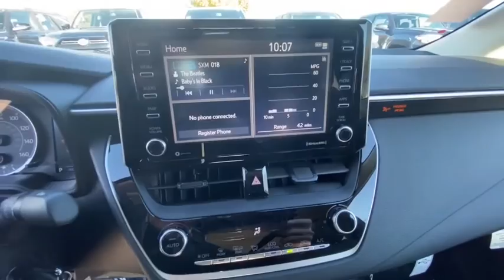2021 Toyota Corolla Northern California, Redding, Sacramento, Red Bluff, Chico, CA MP173420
White New 2021 Toyota Corolla available in Northern California at  Lithia Toyota of Redding. Servicing the Redding, Sacramento, Red Bluff, Chico, CA area.
2021 Toyota Corolla LE CVT - Stock#: MP173420 - VIN#: 5YFEPMAE9MP173420

250 E. Cypress Ave.

IPod/MP3 Input Apple CarPlay Back-Up Camera. LE trim. FUEL EFFICIENT 38 MPG Hwy/30 MPG City! Warranty 5 yrs/60k Miles - Drivetrain Warranty; READ MORE! KEY FEATURES INCLUDE: Back-Up Camera iPod/MP3 Input Apple CarPlay. MP3 Player Onboard Communications System Keyless Entry Remote Trunk Release Steering Wheel Controls Child Safety Locks Electronic Stability Control. EXPERTS ARE SAYING: Great Gas Mileage: 38 MPG Hwy. OUR OFFERINGS: Our commitment to treating you in a neighborly fashion extends from our inventories and auto repair service to our no-frills easy-to-comprehend auto financing. This comes not only in the form of car loans and leasing service for drivers from Redding Chico Red Bluff and Shasta Lake but a tenacious spirit dedicated to getting the flexible terms you deserve. Please feel free to explore our entire site and see all of the products services and pre-buy car research we have to offer. Fuel economy calculations based on original manufacturer data for trim engine configuration. Please confirm the accuracy of the included equipment by calling us prior to purchase.